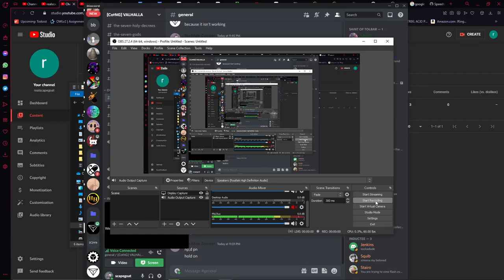scapegoat's wisdom package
scapegoat's wisdom package for honey goblin